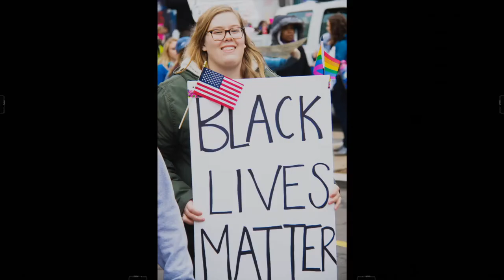ART SETS YOUR IMAGINATION FREE: ART SEGMENT 2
Psykobreak gets creative and creepy in their video, Courtney shares beautiful photos, Kent Sutton brings us a short film, and Jahne Brown also shows off her skills behind the camera with her own set of amazing photos. Don’t forget our Nicholas Mayfield silent auction is live! Proceeds go to LAC & Nicholas so we can continue to give back to the children in our communities!!!

Auction